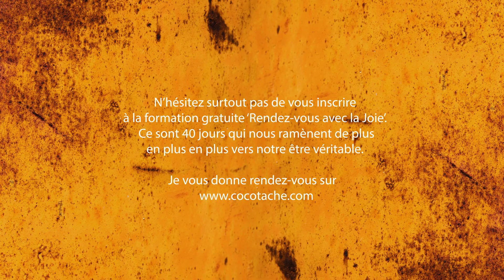Reconnaître et se libérer des conditionnements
Bonjour bonjour.. C'est quelque chose, ces conditionnements qui nous guettent, qui nous empêchent d'être nous-même, qui nous maintiennent sur notre petite flamme !

Toutes les raisons sont bonnes pour rester dans nos anciens schémas, jusqu'à ce que l'on ose regarder en face ce que l'on n'a jamais voulu vraiment regarder. Ces moment où on aurait dû se dire "non, ce n'est pas ok, que l'on me traite comme ça", "non, ce n'est pas ok que l'on me crie dessus". La question est : A quel moment cela est-il apparu la première fois ? Et pourquoi cela se reproduit ? Quand ces situations ré-apparaissent dans notre vie (loi du karma), au lieu de les juger et condamner, allons faire le travail que nous avions omis autrefois, et allons retrouver cette source qui jaillit dans les profondeurs de chacun d'entre nous, et qui nous invite à reprendre notre juste place.

Et pour toutes celles et ceux qui ne sont pas encore au courant je propose la formation gratuite de 40 jours intitulée 'Rendez-vous avec la Joie', qui nous aide à accéder à notre coeur d'une manière peut-être jusque alors encore inexploré.

Bien bien à vous, et voici la vidéo 'l'esprit bison avec Virginie Bernard en 6 épisodes' de laquelle je fais référence dans cette vidéo